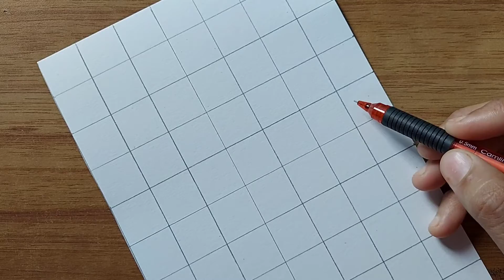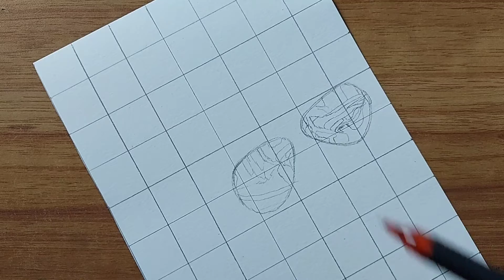part=1/how to draw sonu sood drawing outline/सोनू सूद#sonusood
this is part 1 of drawing real hero  sonu sood.